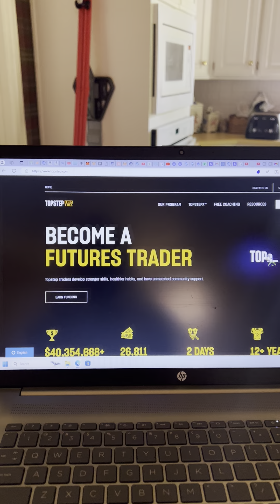salesforce stock dont miss out on the opportunity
just a quick video on what salesforce stock will do in the upcoming days and a pretty decent buying opportunity  plus a little trading platform that is on sale at the moment